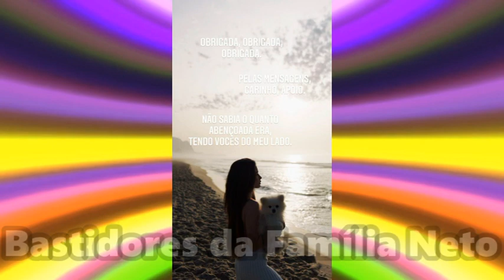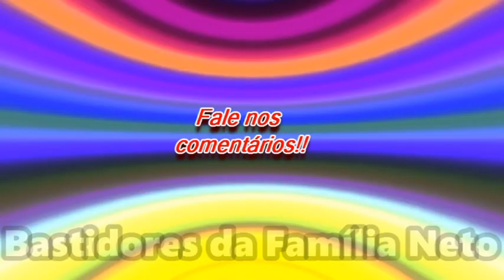BRUNA GOMES APARECE PRA DAR NOTÍCIA APÓS FIM COM FELIPE NETO!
A Bruna Gomes apareceu e deu notícias de como está após o término do relacionamento com o Felipe Neto!

Deixa aí um likezão no vídeo pra ter notícias da Família Neto e comenta!